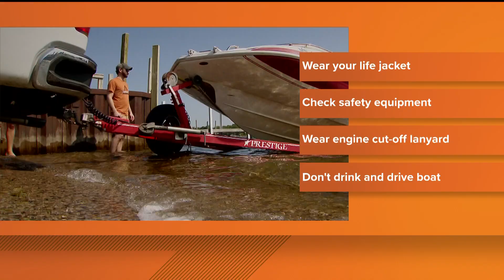Staying safe on the water during Memorial Day weekend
Officials advise wearing life jackets, check safety equipment and don't drink alcohol if you're driving a boat.